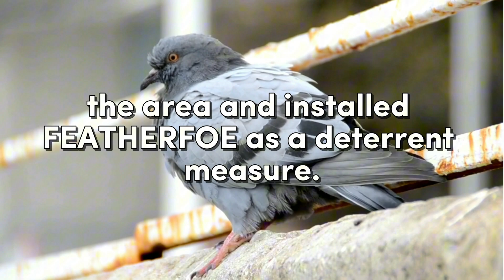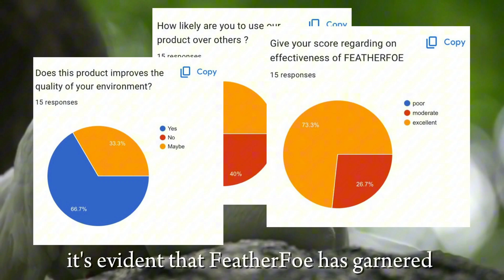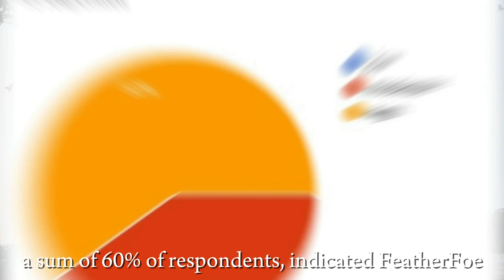FEATHERFOE (2024)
School / Institution : SM SAINS KEPALA BATAS
Project Name : FEATHERFOE
Categories : Life Science